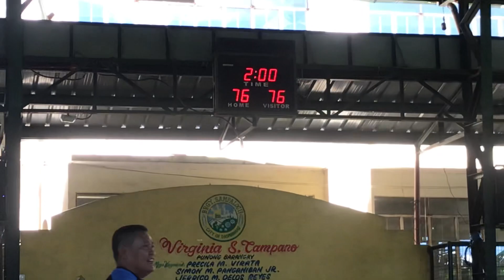Ginpomelo vs Reign 4th quarter midget division inter color semis